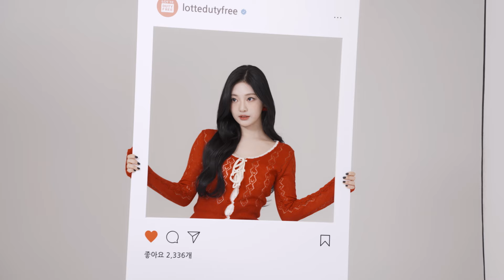[KOR] LDF X aespa Photo Shoot Behind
LOTTE DUTY FREE  X aespa(@aespa)
포토 촬영 현장 비하인드 영상 🎥📷
놀랍도록 눈부신 미모 ✨
여/신/강/림 에스파 촬영 현장 🐧

네 명의 여신이 롯데면세점에 떴다 🎉
귀여운 상큼 발랄 에스파 💙
모-두 보러 오세요 💨

LOTTE DUTY FREE  X aespa
Behind the scenes video of the photo shoot 🎥📷
Amazingly dazzling beauty ✨
Goddess Advent aespa filming site 😍

Four goddesses appeared at Lotte Duty Free 🎉
Cute, fresh and lively aespa 💙
Come see everyone 💨